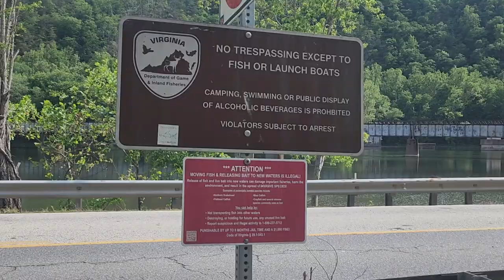James River Smallmouth Fishing with Appalachian Bronzeback Adventures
Rob with Appalachian Bronzeback Adventures reached out to me wanting to buy some lures I painted, but instead, we worked out a deal for an incredible guided trip down the most scenic river I've ever fished.